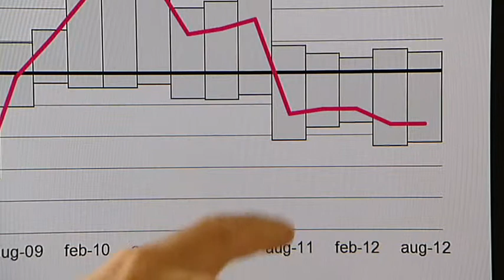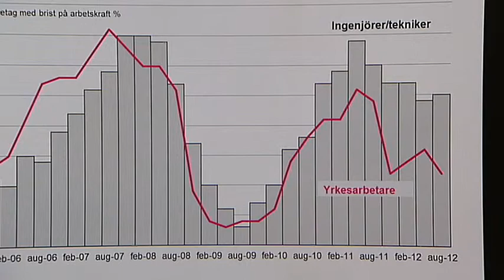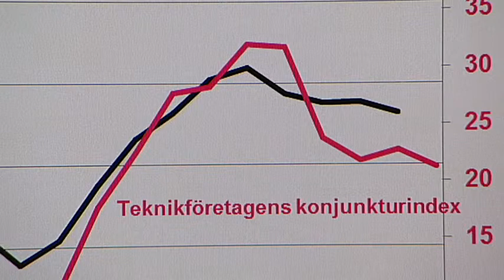Konjunkturbarometer Q3 (2012)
Teknikföretagens chefekonom Anders Rune presenterar konjunkturbarometer för tredje kvartalet som visar att orderingången faller på bred front. Undersökningen omfattar uppgifter från 514 företag/koncerner (varav 259 är leverantörsföretag) med en sammanlagd försäljning på 540 miljarder kronor från anläggningar i Sverige, varav 78 % på export.